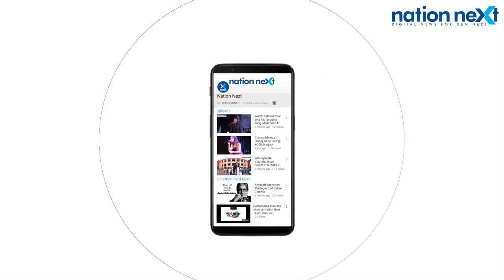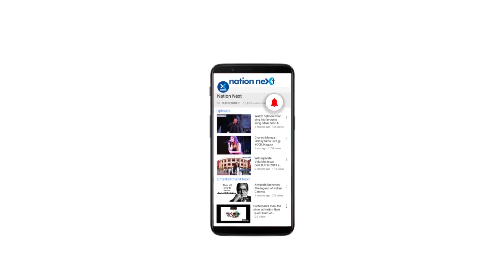Tushar Dalvi interview: It’s sad that actors are not given credit in TV shows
In a Dialogue @ Nation Next, popular television and film actor TusharDalvi speaks about his acting career, playing the role of ‘Claudius’ in ChandrakantKulkarni 's play Hamlet , the changes in Marathi cinema over the years and reveals why it’s sad that actors are not given credit in TV shows nowadays.

Credits:
Producer: Vikrant Shandilya
Anchor: Amar Ashok Jajoo
Camera: Abhishek Thakare and Kartik Thakur
Video Editor: Himanshu Pal